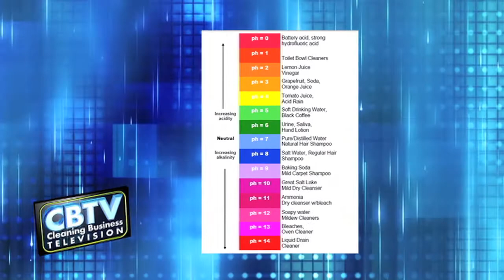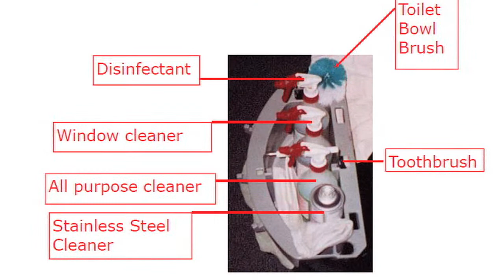Quick Training Ideas for Cleaning Technicians - #20 CleaningBiz.tv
- This episode offers quick training ideas that will keep your cleaning technicians engaged and motivated!